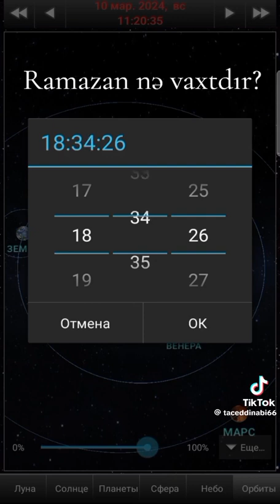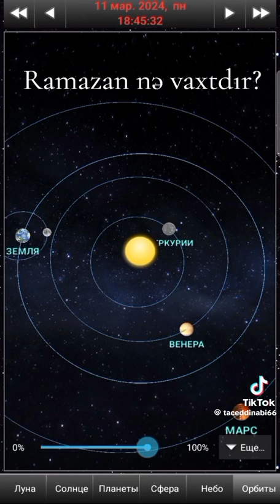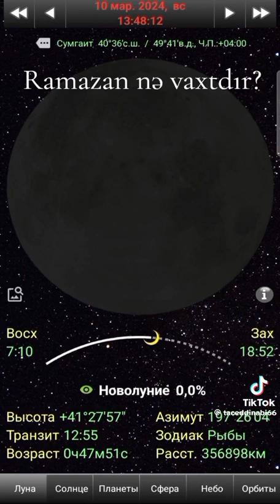Ramazan ayı hilalının elmi araşdırması .